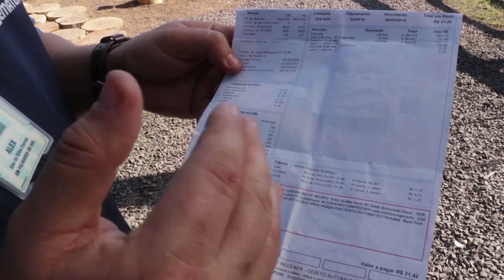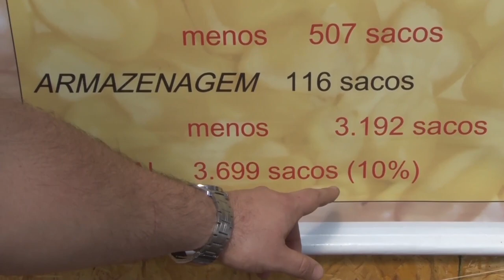Rio Grande Rural #1136 - Bloco 2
Rio Grande Rural especial Expointer Digital 2020.